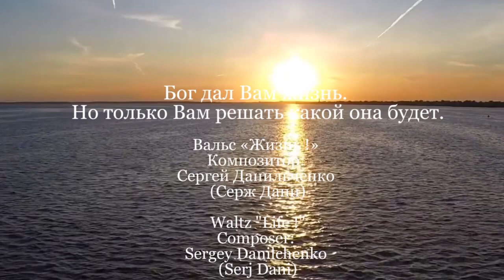Вальс «Жизнь !» — Waltz “Life !” Serj Dani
Композитор, исполнитель:
Сергей Данильченко
Composer Sergey Danilchenko
                    (Serj Dani)

Режиссёр:
Наташа Данильченко
Film director:
Natasha Danilchenko

Сведение и Мастеринг:
Владимир Печёных
Mastering:
Vladimir Pechenykh

Благодарность:
Мастеру соло-импровизаций и моему учителю
несравненному Mr.Ritchie Blackmore